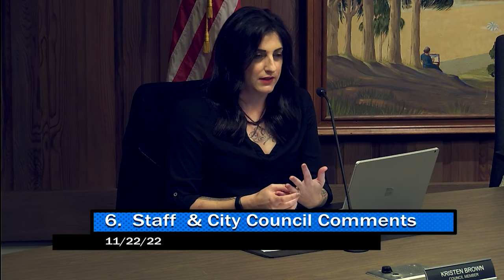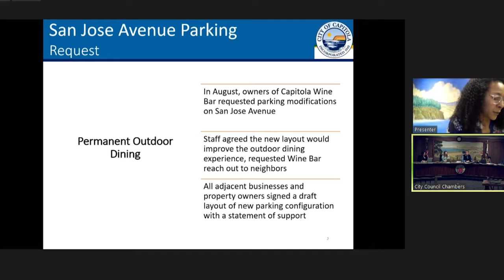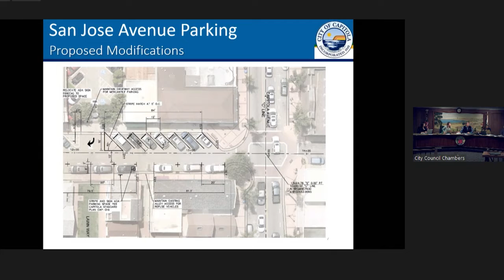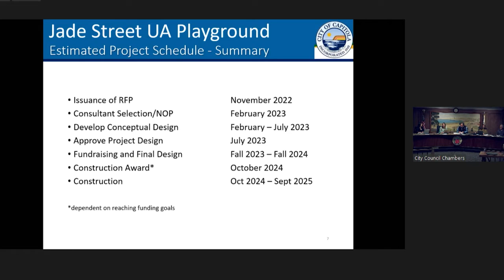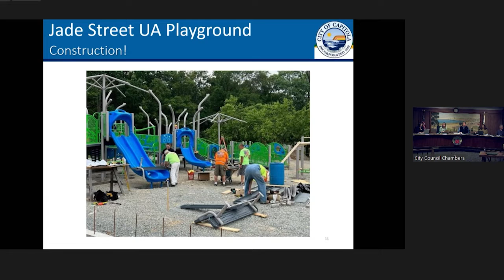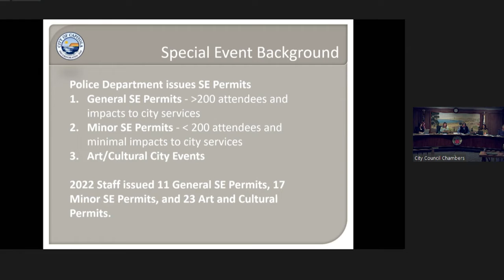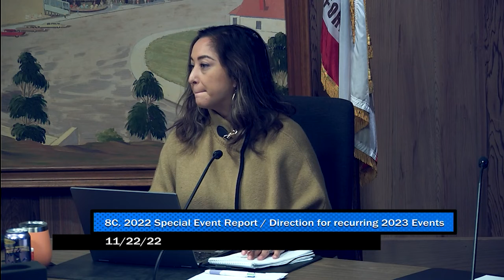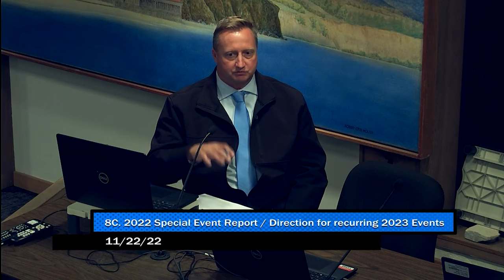Capitola City Council 11/22/22